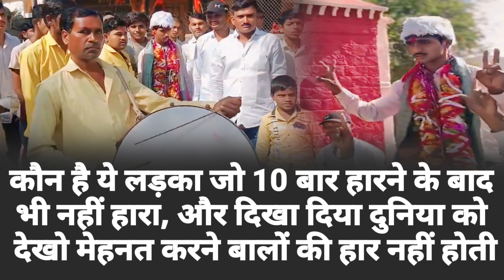कक्षा 10 में 10 बार फेल हुआ, जब पास हुआ तो पूरे गांव ने मनाया ऐसा जश्न देखते रह गए लोग!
कक्षा 10 में 10 बार फेल हुआ, जब पास हुआ तो पूरे गांव ने मनाया ऐसा जश्न देखते रह गए लोग, ऐसा लगा कोई चुनाव जीत गया हो, ढोल, लगाड़े आतिशबाजी चलाकर पूरे गांव में बांटी मिठाई।